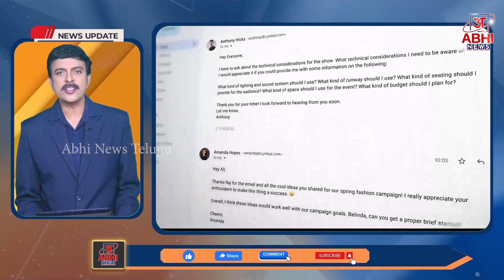గూగుల్ వర్క్‌స్పేస్‌కు ఏఐ సోబగులు.. కొత్త ఫీచర్లు అదుర్స్! || Abhi News Telugu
తెలుగు వార్తలు, తెలుగులో బ్రేకింగ్ న్యూస్ అభి న్యూస్ తెలుగు ‌లో చూడండి. రాష్ట్రీయ, జాతీయ, అంతర్జాతీయ, రాజకీయాలు, న్యూస్ వీడియోలు, డిబెట్స్, ఎనాలిసిస్, పోలిటికల్ ఎనాలసిస్, ప్రముఖల ఇంటర్వ్యూలు, రాజకీయ నాయకులపై స్పెషల్ ఫోకస్ వీడియోలు ఎక్స్ క్లూజివ్ గా మీ అభి న్యూస్ తెలుగు ఛానల్లో చూడండి...లైక్ చేసి, షేర్ చేసి, మీ అభిప్రాయాన్ని కామెంట్ చేయండి.